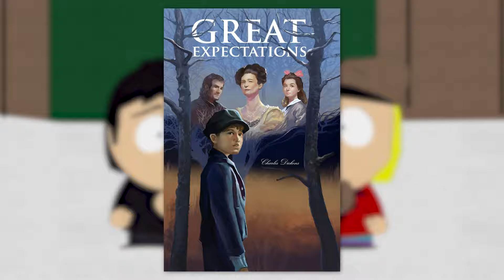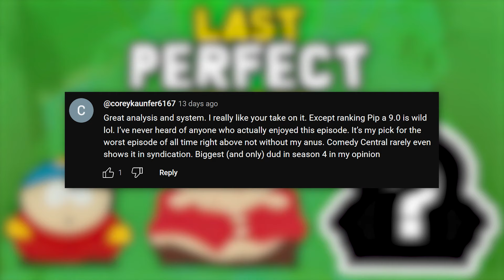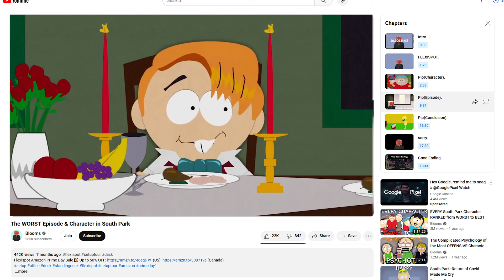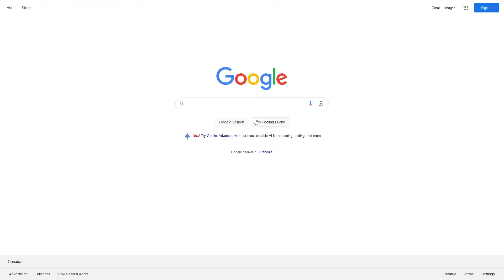Defending the Most HATED Episode of South Park, Pip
All around the world, people are saying that Pip is the worst episode of South Park... but they're wrong.

Trey Parker and Matt Stone said they like it, so that makes it quarter-good.